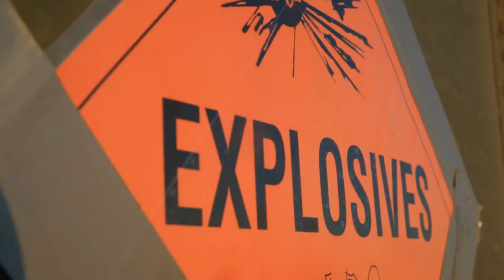15th MEU HIMARS fire rockets in Tabuk, KSA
15th MEU HIMARS fire rockets in Tabuk, KSA
TABUK, SAUDI ARABIA
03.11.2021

TABUK, Kingdom of Saudi Arabia (March 11, 2021) – U.S. Marines with High Mobility Artillery Rocket System Detachment, Battalion Landing Team 1/4, 15th Marine Expeditionary Unit (MEU), fire rockets and conduct a HIMARS Rapid Aerial Infiltration during a theater amphibious combat rehearsal (TACR) in Tabuk, Kingdom of Saudi Arabia, March 6 - 11. TACR integrates U.S. Navy and Marine Corps assets to practice and rehearse a range of critical combat-related capabilities available to U.S. Central Command, both afloat and ashore, to promote stability and security in the region. The 15th MEU is deployed to the U.S. 5th Fleet area of operations in support of naval operations to ensure maritime stability and security in the Central Region, connecting the Mediterranean and Pacific through the Western Indian Ocean and three strategic choke points. (U.S. Marine Corps video by Lance Cpl. Brendan Mullin)

Film Credits: Video by Lance Cpl. Brendan Mullin
15th Marine Expeditionary Unit